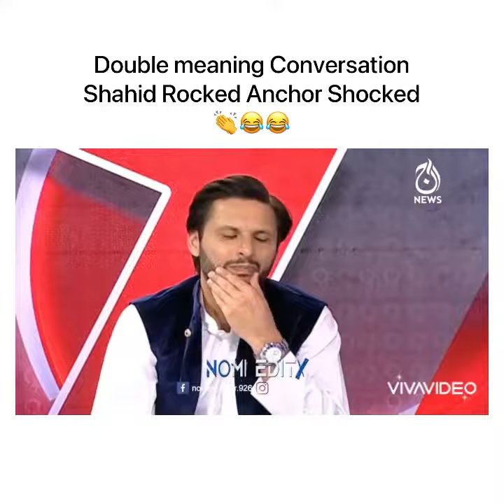Double meaning conversation shahid Rocked Anchor shocked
Shahid Afridi
Sana bucha